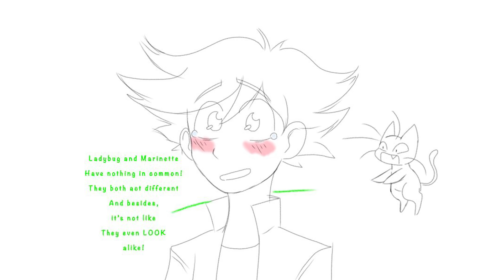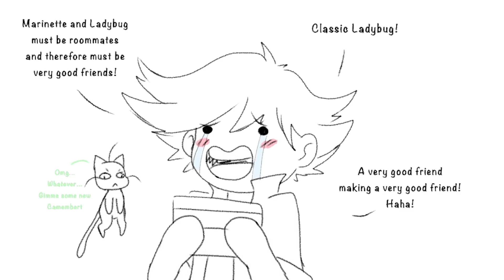Miraculous Ladybug [Comic Dub] - Letter from Ladybug | PHANTOMSAVAGE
Face it.
This is how Adrien should have actually reacted to that letter.

FEATURING THE VOICE TALENTS OF:

Me. as Adrien Agreste, Plagg.